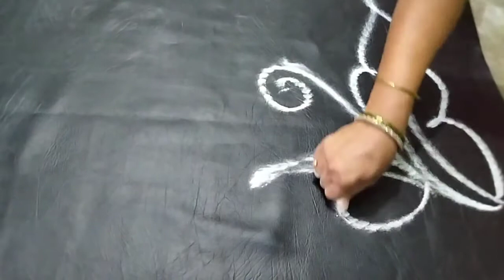Rangoli || Kolamdesign || Indianrangoli || flowerrangoli || muggulu || easyRangoli || flowerdesign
Easy Rangoli designs|| Kolam|| Muggulu design||  Designs|| Kolam designs||Indian art||
It is our tradition to draw muggu every day at door steps
it is an Indian art there are many benefits like mahalaxmi devi enter the house if kolam designs drawn in front of house.
this is also called muggulu south india.
people draw different muggulu design using muggula pindi which is crushed from crushed lime stone.
there are different types of Rangoli like kolamdesign Indianrangoli flowerrangoli dots kolam sikku kolam padi kolam chikku muggulu.
these beautiful and creative designs are decorated with flowers based on occasion are festival

It is our tradition to draw kolam designs everyday morning at door steps it is an Indian art there are many benefits like laxmi devi enter the house if kolam designs drawn in front of house.
This is also called as muggulu in South India.
People draw different muggulu design using muggula pindi which is crushed from lime stone.
There are different types of Rangoli like kolam designs, dots kolam, sikku kolam,padi kolam,chikku muggulu.

like video to boost my confidence